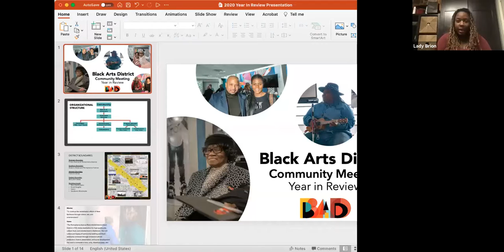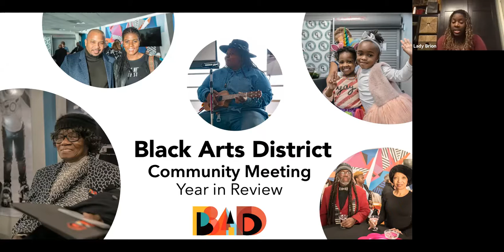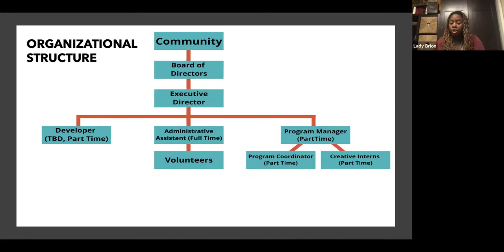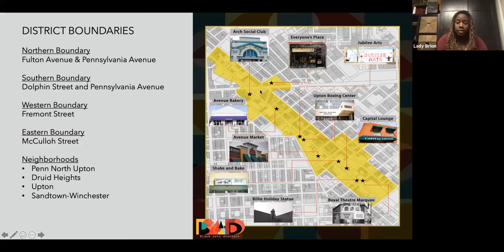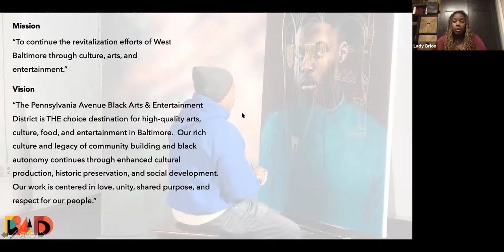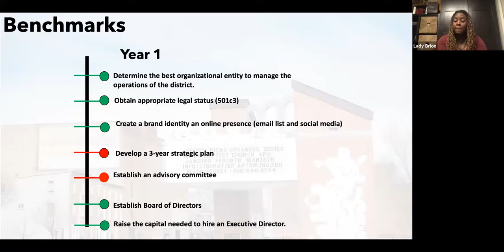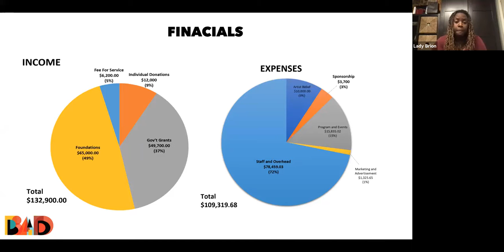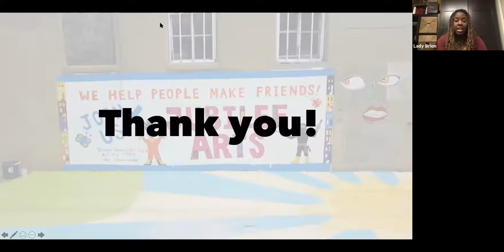The Creation of the Black Arts District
Lady Brion, international spoken word artist and Executive Director of the Black Arts District, joined March 2nd Wednesdays to discuss her work. She covers the rich history of what is now recognized as the Black Arts and Entertainment District along Pennsylvania Avenue in Baltimore, and her team's plans for a prosperous future.